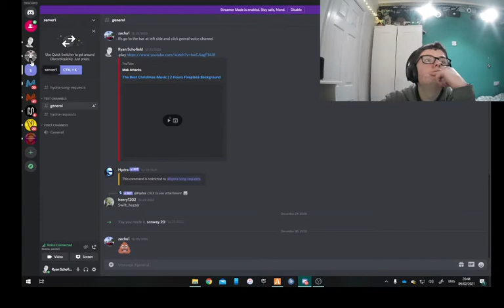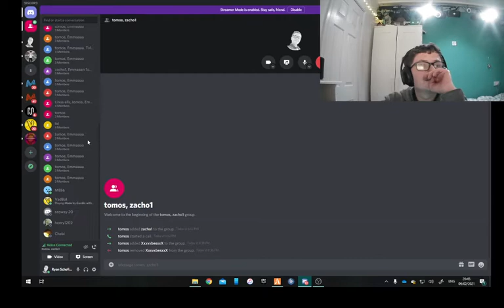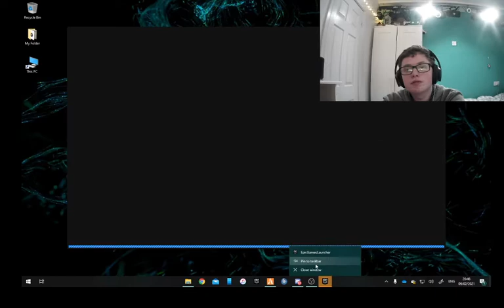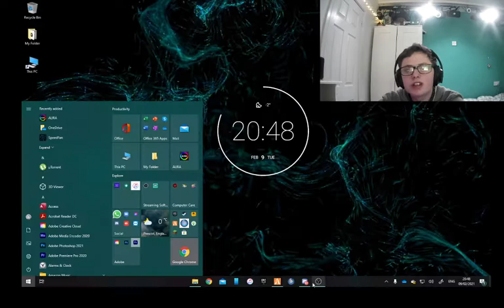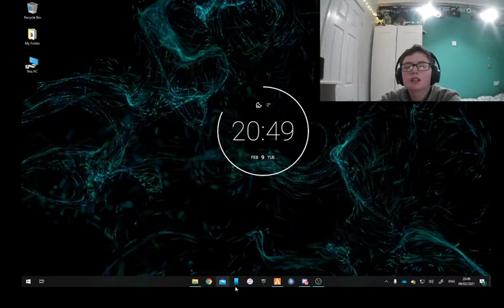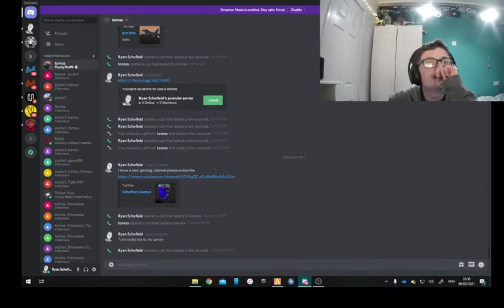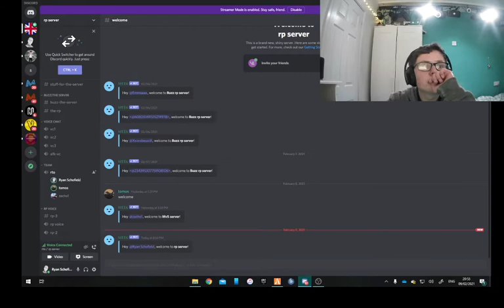The Hunt For Franklin - FiveM (Ep 3)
Thanks for checking out my new video.
This is part of my series called ‘The Hunt
For Franklin’. Enjoy! : )